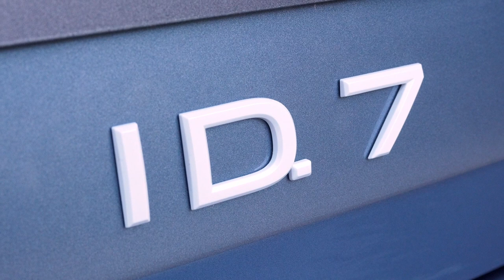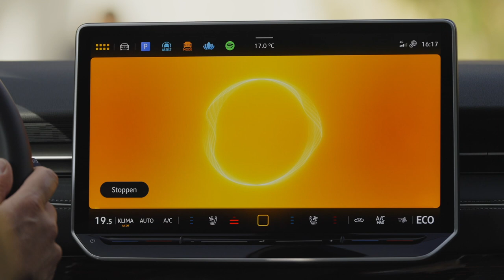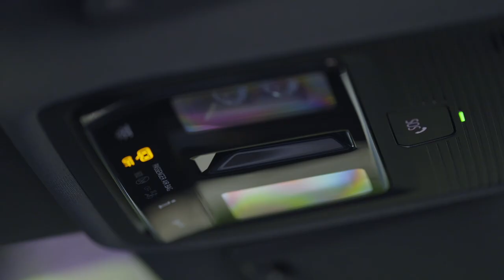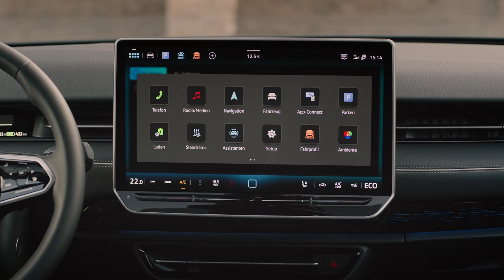NEW VW ID.7 Tourer Electric Estate With 426 Miles Of Range | Exterior, Interior FIRST LOOK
the ID.7 Tourer, a wagon version of VW’s existing ID.7 sedan that promises all the cargo space and range that a road-tripper might need.

The big news, besides the additional cargo capacity that comes with the shooting brake back end, is the introduction of a larger battery pack. And we’ll focus on that here first, because while the ID.7 wagon will only be offered in Europe, and not North America, the new battery option will also make it into the globally-sold ID.7 sedans later this year.

The base ID.7 comes with the 77 kWh battery that’s been fitted to every ID.7 since launch, but spend a little extra for the ID.7 Pro and you unlock a new 86 kWh power pack that VW estimates it’ll be good for 426 WLTP miles (685 km) between charges. VW didn’t reveal any numbers for the wagon with the smaller battery, but the current 77 kWh ID.7 sedan offers a respectable 383 WLTP miles (616 km).

And to keep charging times broadly the same between the two versions, the bigger battery is capable of charging at 200 kW, instead of 175 kW. That means a 10-80 percent fill needs 28 minutes in the cheaper car and a still reasonable 30 mins in the Pro. Whichever version you go for it’ll come equipped with a single 282 hp (286 PS) electric motor driving the rear wheels. We’re still waiting for VW to unleash the more powerful bi-motor, AWD ID.7s we know it’s working on.

It’s easy to think of the ID.7 as an electric counterpart to the new VW Passat, which comes with a choice of combustion, mild-hybrid, and PHEV engines, but no pure electric option. But besides their power sources and price points (the ID is predictably more expensive), what’s separated them so far is that ID.7 has only been available as a sedan and the Passat as a Tourer. Now that they’re both available as wagons, however, they can be more directly compared.